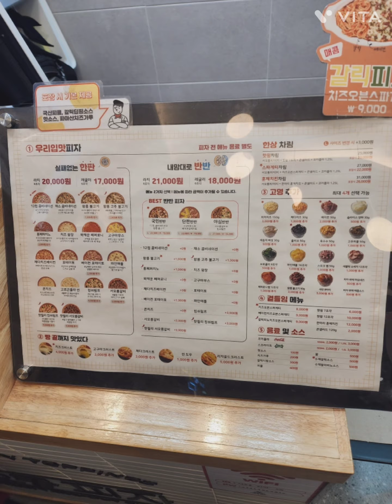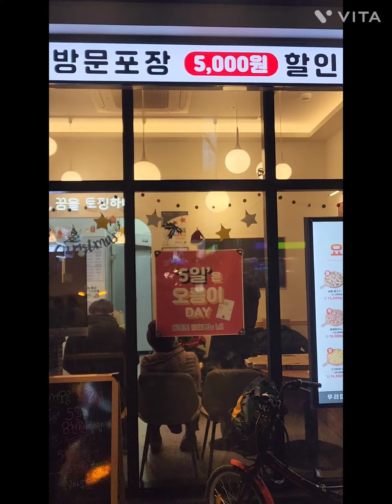서오릉피자 (고구마 무스)